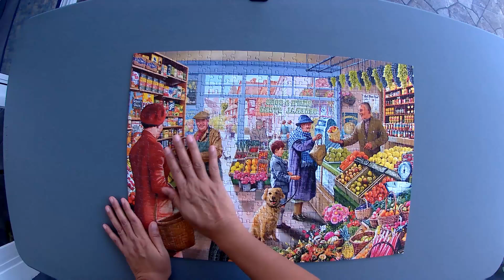jigsaw puzzle time lapse|greengrocers|corner piece|chill music|happy|no copyright music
Brand: Corner Piece
Title: Green Grocers
Artist: Steve Crisp
Count: 500 pcs

I am no speed puzzler my friends.. I am just a casual puzzler who loves to solve jigsaw puzzles at home.. please enjoy watching and it is very much appreciated if you click on the subscribe button to help my channel grow... thanks and God bless everyone!